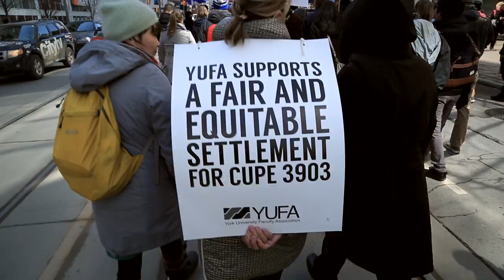CUPE 3903 & 3902 rally for accessible, high quality education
Striking education workers at York University and the University of Toronto join students, parents, and labour and community groups to rally for accessible, high quality education in Ontario.

Produced by the Canadian Union of Public Employees, Local 3903 at York University in Toronto, Ontario, Canada